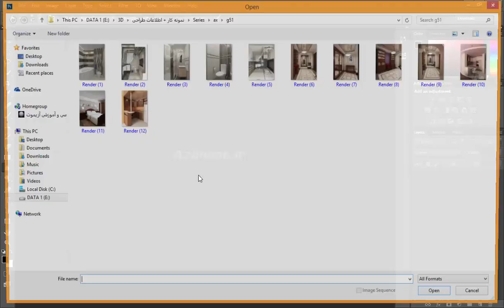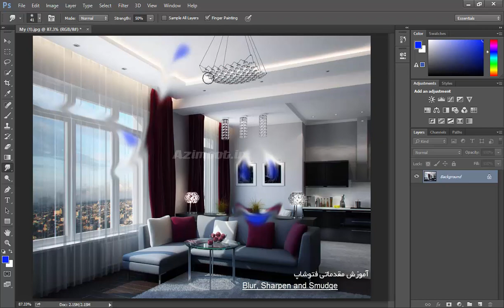آموزش فتوشاپ 2021 😍 Photoshop Blur, Sharpen, Smudge tool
This is the Photoshop Blur, Sharpen, Smudge tool tutorial.

🔐رمز: azimoot62